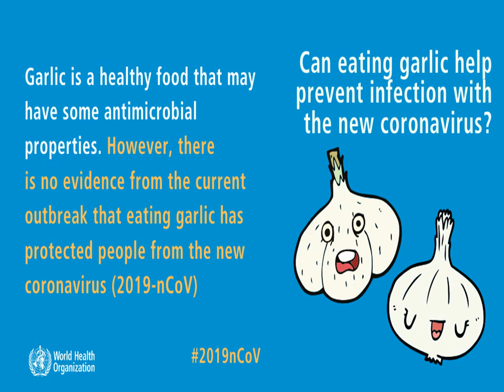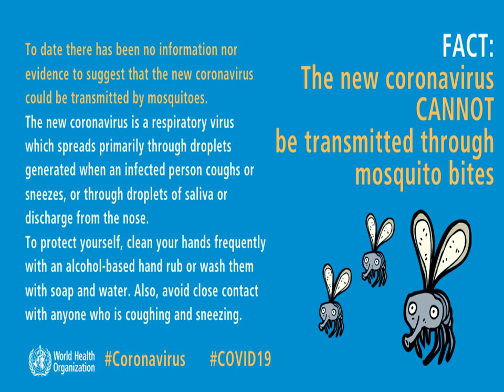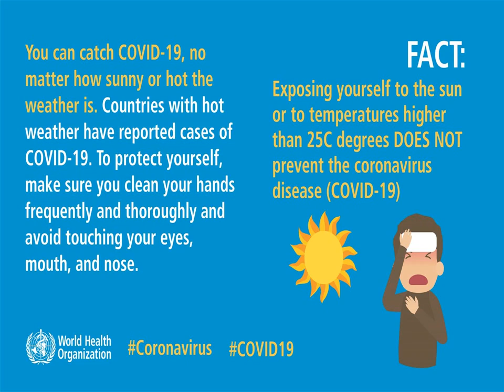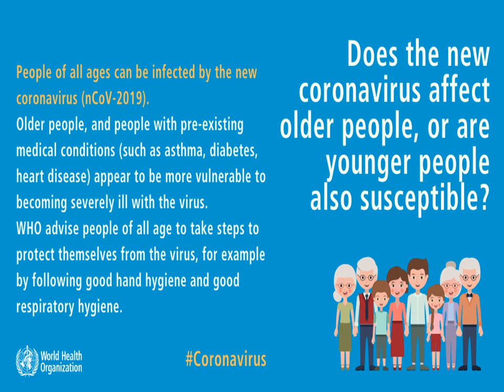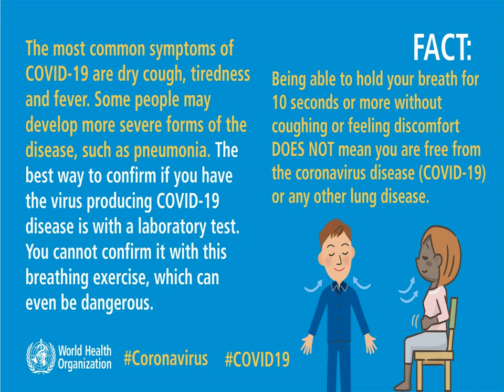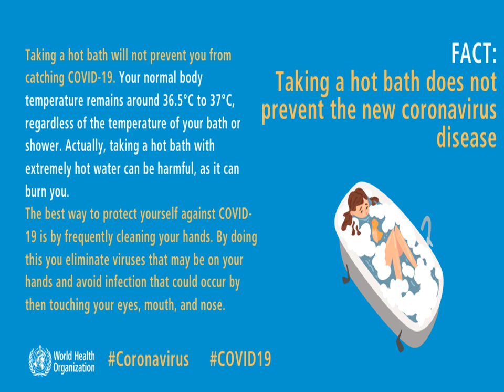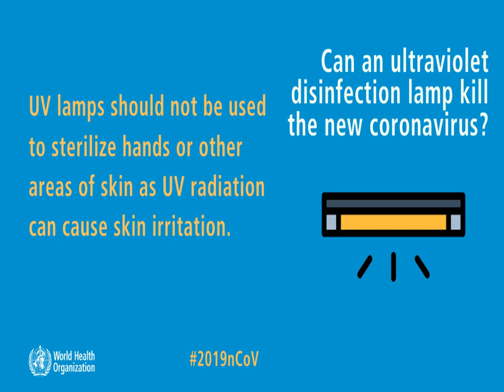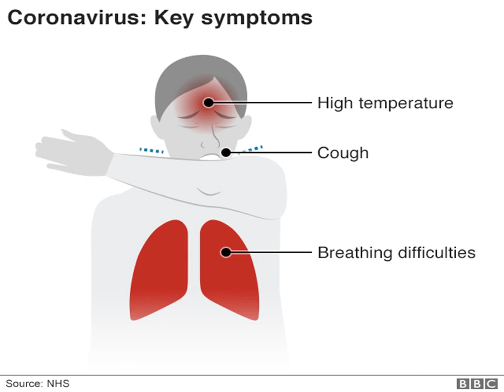MYTHS ABOUT CORONA IN HINDI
MARATHA QUEEN